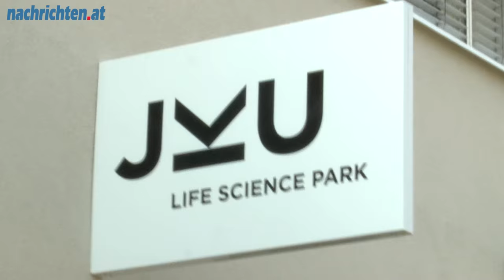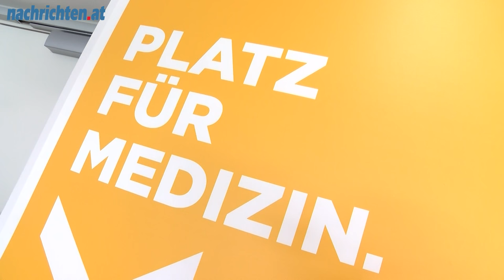Medizin-Studenten kehren heim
Am Mittwoch kehrten die bisherigen Linzer Medizin-Studenten offiziell retour aus Graz um an der neuen Medizin-Fakultät der JKU Linz loszulegen.